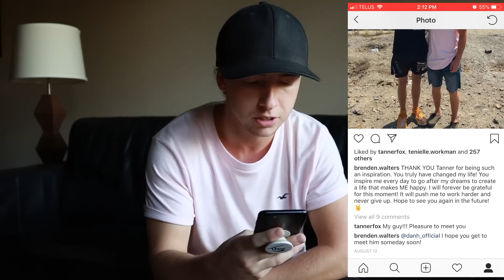Why I Started Making YouTube Videos (TANNER FOX INSPIRED)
Why I make YouTube videos? I share my reasons behind why I started making YouTube videos. One of the main reasons is because Tanner Fox inspired me to! Another reason is to document my life. Meeting Tanner Fox in California was truly life changing and I hope this video gives you the inspiration to chase your dreams, even if your dream is to also start making YouTube videos to become a YouTube creator or document your life!

THANK YOU Tanner Fox!